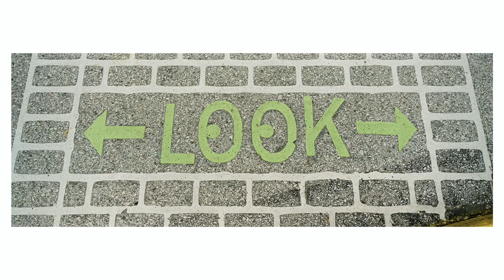Cross Country Camera Swap - Hasselblad Xpan & Leica MP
After almost getting scammed on Facebook trying to trade cameras with a stranger, a friend lent me his Leica MP. In return, I lent him my Hasselblad Xpan. Watch as we enjoy each other's cameras across the country and share the results.

FAVORITE FILM
Portra 400 35mm Film
Portra 400 120 Film

Camera for Video
On-Camera Mic
35mm Lens for Video
Video Light
Video Light Softbox
Portra 400 120mm Film